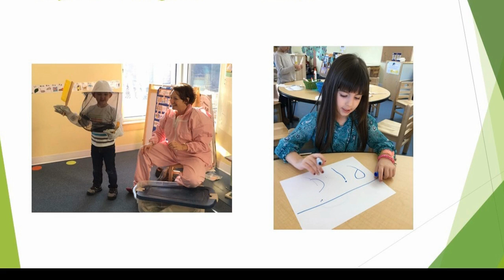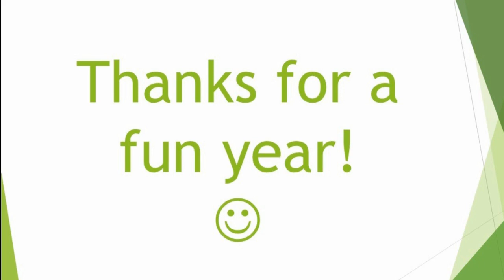Head Start Zoom Classroom